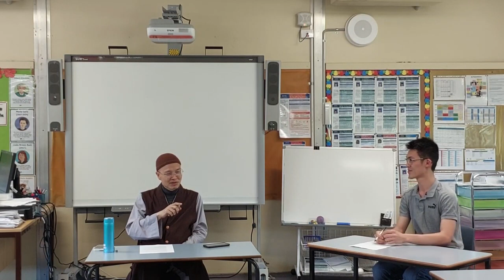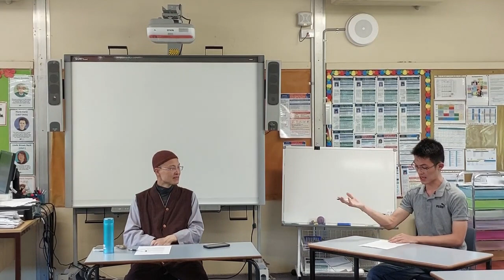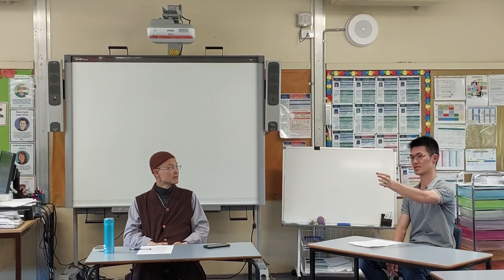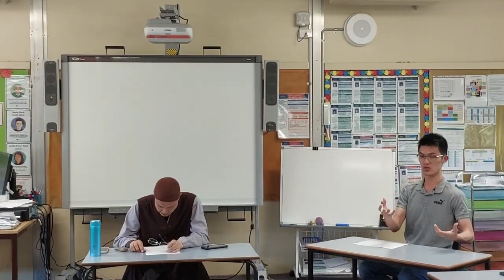成德法師 20230114（1）《人生最大的福報 就是能學佛》對澳洲雪梨淨宗學會 青年團的開示【豈能盡如人意 但求無愧我心】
佛法就是覺悟之法。等於任何問題都能解決。佛陀有一句教誨【萬法因緣生】。萬法就是一切法，所有一切都在裡面，叫萬法。萬法都是因緣生。既然都是因緣生，比方説這個結果不好，我只要把因跟緣轉變，我這個果就會轉變了。所以，沒有事情不能解決。

首先，大家很有善根，因爲這麽年輕就知道要修行！這個就是善根！不然就吃喝玩樂、隨波逐流了。

因爲老法師有講過，現在這個世界歸二狼神管，一個是財狼，一個是色狼。財狼，就是功利主義，變成唯利在追逐了。色狼，就是享樂主義，放縱了。這兩個很厲害的！所以，大家還在護持正法，哇，不簡單！逃過了二狼神了！

所以，人生最大的福報，就是能學佛。

忤逆父母，這個罪業就很大了。

舉一個例子：我們在享福，我們吃肉，你看，人，一天吃一頓，就可以吃掉多少肉？他一年，那個量就很大了。《楞嚴經》上説的【人死為羊，羊死為人】，你吃它半斤，要還它八兩！所以，你這一輩子吃了那麽多生命，你後面不知道要還多久。爲什麽人轉世為豬？它要做好多世、好多世的豬，因爲它欠太多肉了，它就要還。所以，三善道消福，會造業。

所以，知道修行，人生完全不一樣了！有一個佛門的...他活到一百多嵗，前幾年才走，夢參長老，虛雲老和尚的學生，他講了一段話印象很深。

他說：人，看清楚人生的最後一刻，再來經營人生，可能感受就不一樣了。那人生最後一刻是什麽呢？我們在電視劇裡面都看到，三長兩短，最後那一口氣吸不起來，走了。雙手雙脚一攤，斷氣了。那個景象就告訴我們：什麽都帶不走。當我們覺得人生是最後什麽都帶不走，幹嘛積極去追求這個帶不走的東西呢？

這個是真的值得思考：什麽帶得走？什麽留得下？能把這個事情思考清楚，看清楚最後一刻，然後再來經營人生就不一樣了。那個帶得走的，就是我們所做的功德，所行的善，這個帶得走。你念佛，真信切願，阿彌陀佛會來接引，接你去極樂世界。你就不輪迴，就作佛。

或者你做的，都跟普賢行相應，這個普賢的功德利益就帶你到極樂世界去了，這個帶得走的。哪怕你沒有到極樂世界，你所行的這些善，你在未來世，在人也好、在天也好，都會很有福報。

我去新加坡，好像有幾個英文字母，就是現在年輕人，意思就是及時行樂。四個英文字母縮寫，就是每一個字的第一個字母。(新加坡)年輕人問我的題目。You only live once.YOLO.這些説法不能亂信！不然你到時候就都在那裡行樂、放縱，造很多業，掉進去就不得了！(不相信有來世)這個就很危險了。

什麽是留得下來的？你看老法師，他圓寂了，但是你看他留下那麽多，可以利益人的法身舍利，這些教誨，多少人、或者多少家庭都因爲他的教誨改變了。你看他人生的價值還在繼續在發揚光大！
人生踏出脚步大小不是最重要的，方向最重要。你方向對了，你走的每一步都往好的目標；你方向不對，你走的步伐再大，剛好，背道而馳了。你是往極樂世界走過去，還是往三惡道走過去，這個才是最重要的。

佛法的修行，很重要的一點：安住當下。人的心能安在當下，他就不能着急。所以，事情可以多，心不可以忙，心不可以跟著事情多，而急。

你從一開始，同樣的，一天，同樣的工作，比方你在趕車的時候，你要做交通工具的時候，你就念著佛。你上了交通工具了你聽著經，你雖然這個時間都很緊凑，但是你的心是安定的。包含你在工作了，你在處理事了，你都不要很急很慌。很好的去溝通，很好的去做事。你的心在整天的工作當中，它是平靜的。縱使有起伏，也不大，一有起伏了，你就【阿彌陀佛】，它就靜下來了。

事可以多，心不能急，不能亂。學佛假如用一句話講，就是不要被境界轉。你會累就是因爲你看到這個事讓你產生了感受，產生了情緒，因爲你有情緒的時候，你的能量就會消耗的比較厲害，所以，我剛剛説的：學佛就是不要被境界轉，你不被境界轉，境界就被你轉。

所以，變成說，孩子很調皮，但，我們不能受他們行爲影響我的情緒，不是説一下子就不被影響，不可能，但是我們很清楚，我們慢慢不被他們影響，我可以念佛，讓我的心定，因爲我定的時候，我再去處理他們的情況，會處理的更理想。
所以，修行其實就是在每天發生的事情裡面修。

佛法講：境緣無好醜，好醜起於心。境界沒有好醜是我們的心分別它好不好，當你分別它不好的時候，你的心已經在受影響了，這樣就會影響你的情緒：嗨，隨他去吧。所以，其實我們面對的任務再大、再重，重點都不是在這一件事上，在我的心。我只要把我的心守好了，那就好了。

其實，我們在工作的時候，也不是很複雜，我只要每一刻我的心用對了就好了，我不要被我的情緒拉著走。因爲我的心好了，我的班級就會慢慢好了，因爲這個班級是我的依報，隨著我老師的正報轉。你不要想：哎呀，那麽多孩子，好調皮！你要(把念頭)拉回來：我護好我的心，我講的話、我做的事都會是用真心做出來的，他們也會變好的。

舉個心境，這個也是我教書的一個心路例子：今天這一畝天地，荒割了三年，一個農夫，他很有經驗，他來的時候會不會看著這個荒地說：我三個月之後，我就要收成！不可能。他會想：我花一年的時間把土石改善改善，我第三年能夠收成挺好的啦！因爲他知道大自然的規律。

種田跟教書一樣，現在這個孩子，家庭已經好幾年沒教了，你哪有可能讓他明天就變乖了呢？不可能。就像我們剛剛説的，萬法因緣生。這個孩子來到你面前以前，他家庭的因緣已好多年了。你是他人生的一個緣。所以，當老師的心境：豈能盡如人意，但求無愧我心。你先要把自己的心態擺正確之後，你遇到什麽事，不會影響你的情緒。

有一個心態非常重要，就是這些學生是來成就我的。就是善財童子五十三參。這個心境在教學、在工作當中，特別重要。因爲，我們保持了這個(心態：)所有都是老師，連這四大天王都是老師，他們給我出題目來了，他考我不能動氣，他是來成就我的。我面對他們的境界，我在修行。我在往内，看我的心：我有沒有對立？我有沒有情緒上來？他們就是在鍛煉我，所以，佛法是内學。

今天我假如向外：“哎呀，今天又給我搞什麽名堂出來？”

假如向内，我沒有被他影響，我就會穩定的去處理他的事情。

因爲你的心沒有情緒的時候，你就會看情況處理了。人的心定下來的時候，就好像，我站上台去，我沒拿稿。心定下來了，看到這位老菩薩對我笑一下，可能就有靈感了。

或者，我講這個重點，他就給我靈感了。所以，學生跟你互動的時候，只要你的心是定的，你就是用真心在跟他互動。

我有時候跟學生講話，講到我自己都快要流眼淚了，被自己感動了。真的是這樣的。我就是守好我的心。

所以，我們處理事，不要搞複雜了。要簡單一點。【心生，種種法生】我的心好了，我的言語行爲不會偏。對方接受到我言語行爲是真心，他慢慢、慢慢就被我感動了。14600

這個從心上看：“別打了，別打了！”你的心是慌張了，陷在裡面。他們那個時候接受到的能量比較慌亂了。
你都不講話，這個心比較定，反而能夠威攝他們。爲什麽？可能他們在家裡爸爸媽媽：“別打了，別打了”他們已經習慣這種。但是，老師出這一招，他是沒看過的，觸動他們。這個看情況吧。但是心很重要，你包含你事後還引導他，代表你並沒有陷在情緒裡面。

問：要修多久才能達到【人人是好人，事事是好事】？

我們今天聊的這些事情，都回到大乘佛法裡面善財童子的表法，善財童子他表的就是當生成就。他能當生成就，他一直在提升。

因爲善財童子【只有我是學生，其他都是老師來成就我的】他保持這個心態，他面對每個人，這個人提醒我什麽？你看到善人惡人，你【見人善，即思齊】，你就提升了。【見人惡，即内省】，那這些境界不都是讓你提升嗎？你保持住了，所以，他叫善財，善，是善根，財，是德能福報。只要保持住了【只有我是學生，其他的都是善知識，都是來啓發、成就我的】，你就會在每個境界往上提升了。所以，他能當生成就，就是在這個可貴的心態上。

因爲我們這一生都要脫離六道，去極樂世界的。所以，我們每個人都要做善財童子。

我們用功，就是用功在當下。假如想：還要多久啊？那這又是一個煩惱了。不念未來，不念過去，我當下這一念心用對了。

還像有時候提得起來，有時候不一定提得起來，就要變成你要用方法讓自己在境界當中能不斷提起一個正念。這個就要靠平常的用功。

比方說，你多熏習，你有時間不胡思亂想、不打妄想，你就是聼經，你一直聼經聼經，你的正念就很容易提起來。大家有沒有感覺，比方説聼老和尚，一個小時聽完了，能量比較高了。保持你那個能量。你不能説：我聼經的時候才有能量。怎麽辦？

你在做事的時候，你都用經典、老和尚的教誨來指導你，你自己的思維就在熏習你自己了。像成德的工作量挺大的，但是，我身累，心比較不累。畢竟我還是機器嘛。因爲我們在處理事的時候都是用經教，我用經教思維，那個能量是passitive，是可以利益我的身心的，所以，心不會累，睡一覺就很有精神了。

問：媽媽生病

這個當然念佛的功德力是最大的。至誠的孝心念佛，回向給母親，還有她的冤親債主，因爲這個也跟業力有關，但首先，(自己的)心，要護好，不能慌。

她剛剛說的【事事好事】，你心態要積極樂觀，你看你心態對了，有可能這一件事，你們家裡的人都提升了。但是，我們心態不對了，可能家裡人都因爲這件事痛苦了。

所以，同樣是緣，【隨緣妙用】，妙在心不被這境界，讓我們煩惱了，讓我們動心了。

妙用就是你不被這件事影響你的情緒，你就可以在這件事產生什麽作用呢？產生：你在這件事當中，你成長了。這件事裡面的其他相關的人也在這件事當中成長了，妙用啊！好的作用。

我們剛開始就説【萬法因緣生】這一句話就包含萬法，包含她媽媽生病，這也是一法，都是因緣所生，所以，我們學佛之後，你看事情，你就用因緣去看：今天我母親的身體，這是一個結果，因是什麽？緣是什麽？你要把造成這個結果的不好的因、緣，你就要把它調整。從哪些方面調整？從身、心，還有靈性。

這個身，大家好理解，你的吃、生活習慣，都會影響你的身體的，熬夜啊、生活作息，《黃帝内經》講了三句很好【食飲有節】飲食要有節度，不能有一餐，沒一餐，或者都沒有定食。【起居有常】生活規律，睡覺，早睡早起【不妄作勞】就是不要透支身體，這三個原理原則，身，心理，心裡會影響很多，...，比方説，乳癌，你右邊左邊都會因爲不同的，人是境緣造成的，男左女右，這個就是心理的問題了，這個你也要能清楚因緣的狀態。你媽媽的心情有沒有受哪些因素的影響？

再來就是靈，因爲人有過去生帶來的業力，爲什麽人一算命，我也被算過，人家那去算：四十歲到五十嵗，注意身體。我真的這段時間垮下來了。這麽巧，其實那是過去生的善惡業，在一生當中會現前。但是，你用正確的心態，這些境你就可以轉。

靈的話，因爲有過去生的業，所以，你就要幫你母親多放生，然後念佛，做功德給她回向這些冤親債主得利益，它可能就不來障礙了。舉一個例子，前兩天，台灣有一個法師，他的父親九十多歲了，突然變了一個人，非常暴躁20850，結果他就給他父親念一千部《地藏經》，結果他父親就完全恢復本來的樣子，就不再發脾氣了。那就代表他那發脾氣被干擾的，被衆生干擾。要持這種大乘經，功德利益很大，這是屬於靈性方面的。

這個要三管齊下、多管齊下來解決問題，因爲冰凍三尺非一日之寒，所以，你也要有耐心去應對。這個急不來。

但是，我們只要保持這個孝心，跟佛菩薩就接通了，都會加持你的。你看講《地藏經》的時候，十方諸佛都來了，代表人孝心起來的時候，感應的加持力是很大的。

你要保持那個狀態，多聽經。現在有一個關鍵，你就要時時讓自己保持、讓自己提升，所以，像我那時候教書，工作量很大，我一有時間，我就聼經。所以，我車上都是老和尚的錄音帶這樣播，我隨時都保持在很好的狀態。你可以聼經，你也可以念佛。

還有一點特別重要，你在工作的時候，在講話，處理事的時候，你也是用經教做事情。你不能聼經的時候，很好；做事的時候，你沒有把經教用上。那你在辦事的時候，我們的習氣也會現前。

比方説：哇，脾氣上來了，功德都燒掉了，那個整個狀態就保持不了了。所以，生活工作處事待人，我們慢慢養成一個習慣：用經教來思維、來指導我們一言一行。